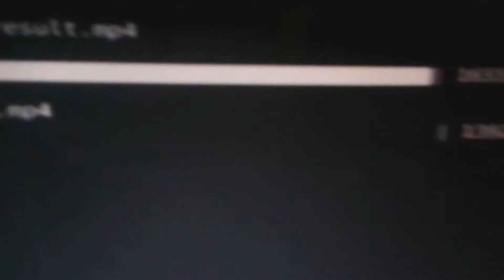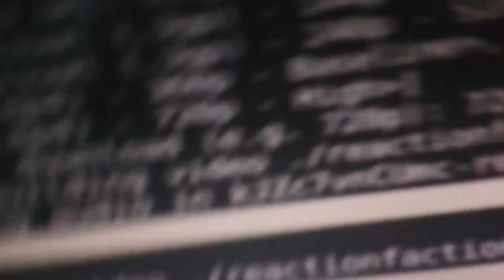BABY MOMMA DANCE CHALLENGE!! CRAZY REACTION!!!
This is a "BABY MOMMA DANCE CHALLENGE!!" CRAZY REACTION!